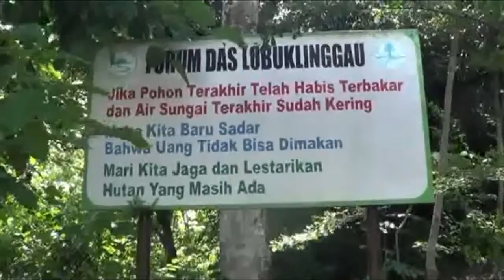Warga Dan Relawan Konservasi Tanam Bibit Kopi Di Kawasan Bukit Sulap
Sebagai upaya mengantisipasi ancaman bencana longsor dan serta ketersediaan sumber mata air demi terciptanya kelestarian hutan dan lingkungan, sejumlah warga bersama relawan konservasi melakukan aksi penanaman puluhan bibit kopi di kawasan kaki Bukit Sulap Kota Lubuklinggau.